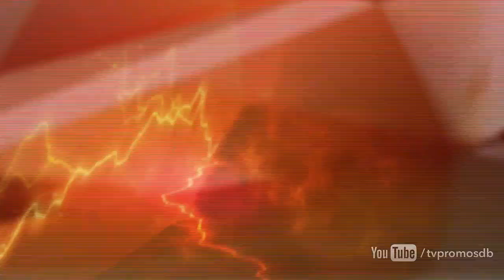Промо Флэш (The Flash) 2 сезон 22 серия "Непобедимый"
- точные даты выхода, кадры и промо ролики, постеры и обои. Следи за сериалами вместе с нами!
следите за выходом Флэш (The Flash)
Дата показа на ТВ: 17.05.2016
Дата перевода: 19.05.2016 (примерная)